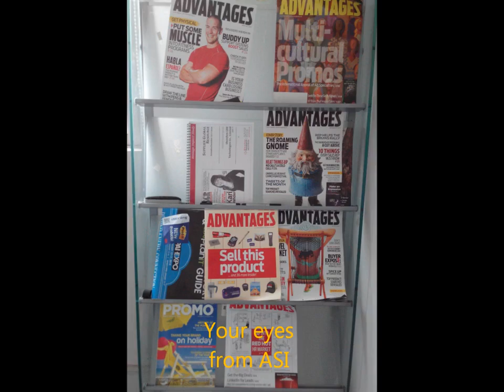Your One Stop Expert In Eletronic Gift Business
Since 2006, we have become the gift factory to USB disk and other tech and non-tech gift products. Now, our factory GBE has more than 50,000 square feet, 5 production lines and 150 workers.  We are able to offer rapid and timely in-house print and engravement service. Now, we are as one-stop gift supplier to our overseas customers with our best products and service in promotion lines.

Besides that, we also one of leading manufacturer of consumer electronics( with IMAZON brand) ,aim to offer new creative souviner designs to help our customers win offer to help our customers win ! Up to now, we have produced around 20 different products lines at the different price ranges and performance, such as ANC earphone, headphone, neck sports earphone, TWS, game earphone etc. We have become OEM suppliers to many audio brands in overseas market.

You're welcome to test samples for your interesting items.

Skype: evenlai33
Wechat: even7026